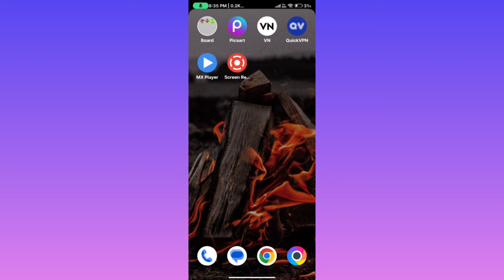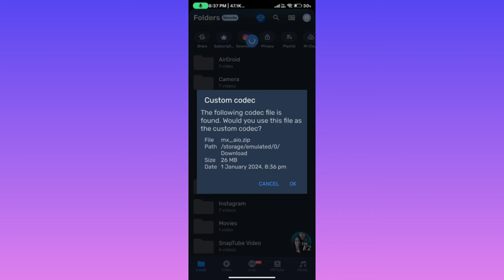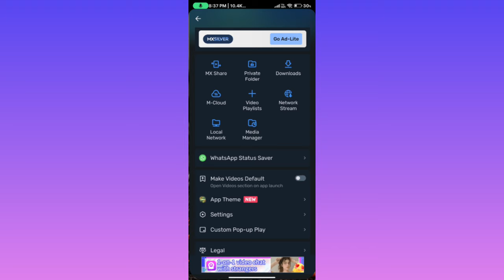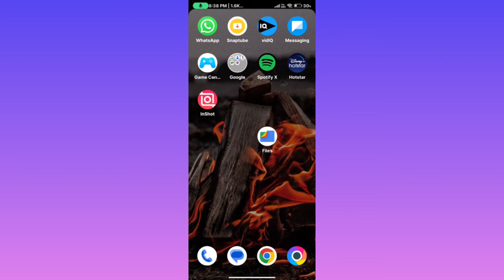Mx player eac3 audio not supported solve || Mx player eac3 audio format not supported fix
eac3 not supported mx player fix in hindi
eac3 not supported mx player
mx player eac3 audio not supported
audio format eac3 not supported in mx player
how to fix eac3 audio not supported in mx player
1.25.0 armv8 neon codec
how to play eac3 audio in mx player
armv8 neon codec for mx player
how to support eac3 on mx player
the audio format eac3 not supported mx player
mx player eac3 audio not supported hindi
audio eac3 not supported in mx player
eac3 audio support video player
mx player eac3 audio not supported telugu
eac3 audio mx player
eac3
mx player sound problem
how to solve audio format eac3 not supported in mx player
mx player eac3 audio not supported tamil
eac3 supported video player
mx player 1.25.0 armv8 neon codec
how to enable eac3 audio in mx player
mx player audio format eac3 not supported
eac3 not supported mx player tamil
eac3 not supported mx player telugu
mx player 1.24.0 armv8 neon codec
what is eac3 audio format
1.24.0 armv8 neon codec for mx player
mx player armv8 neon codec
mx player audio not supported
mx player this audio format eac3 is not supported
1.25.0 armv8 neon codec download
mx eac3 not supported
version 1.25.0 armv8 neon codec
how to download 1.25.0 armv8 neon codec
how to play eac3 audio format in android
how to solve eac3 problem in mx player
mx player eac3 not supported
ac3 and eac3 video player for android
armv8 neon codec 1.25.0
eac3 not supported mx player 1.25.0
1.24.0 armv8 neon codec
eac3 not supported mx player malayalam
how to fix audio format eac3 not supported
how to fix mx player not playing audio eac3
eac3 not supported mx player in telugu
mx player audio eac3 not supported
mx player eac3
armv8 neon codec 1.24.0
how to download armv8 neon codec
what to do when eac3 not supported in mx player
ac3 audio not supported mx player
eac3 mx player
mx player
eac3 not supported mx player fix in telugu
how to solve mx player audio problem
audio format eac3 not supported in mx player telugu
eac3 audio codec for mx player
eca3 audio format not supported
mx player ac3 audio not supported
mx player codec armv8 neon
mx player eac3 audio not supported new version
audio track eac3 not supported
how to support eac3 audio format in mx player
in mx player audio format eac3 not supported
aec3 mx player
can't find custom codec mx player
eac3 audio support video player app
eac3 video player
mx player eac3 audio not supported malayalam
armv8 neon 1.25.0
audio not supported mx player
how to fix eac3 audio not supported in mx player in hindi
how to get eac3 audio in mx player
how to support audio eac3 in mx player
how to use eac3 audio in mx player
mx player armv8 neon codec download
mx player audio not supported eac3
mx player audio problem
mx player audio settings
what to do if audio eac3 not supported in mx player
1.25.0 armv8 neon codec for mx player
aec3 audio format
can't find custom codec. please use version 1.24.0 armv8 codec
ea3c not supported mx player
eac3 player android
how to make mx player support eac3 audio
how to play ac3 audio in mx player
mx player 1.25.0 armv8 neon codec download
mx player codec for eac3 audio support
which app support eac3 audio format
1.25.0 armv7 neon codec zip download
aec3 codec for mx player